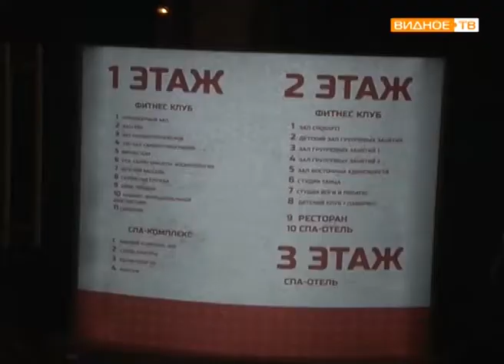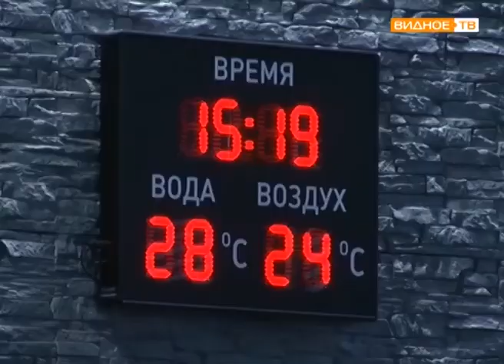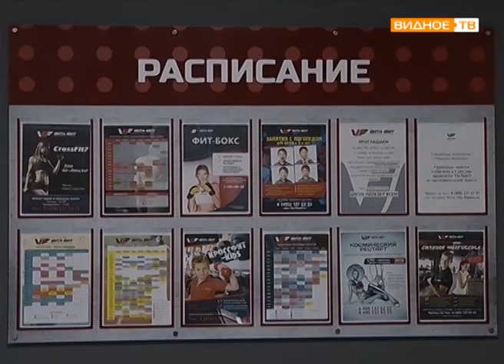День открытых дверей в фитнес-парке "Вита Фит"